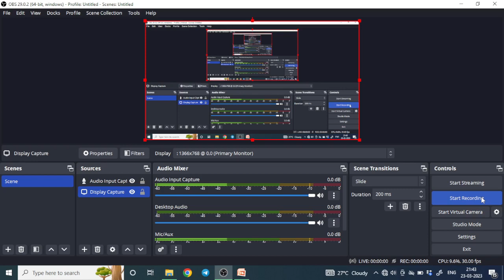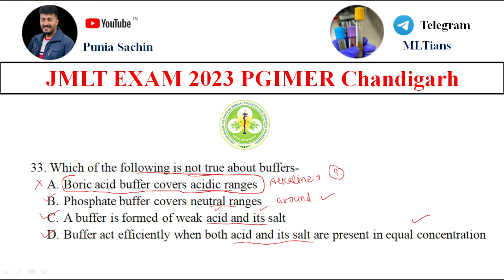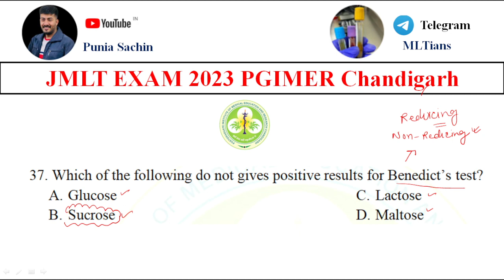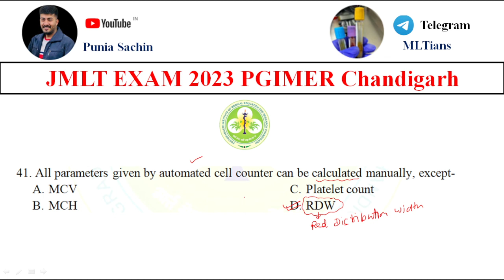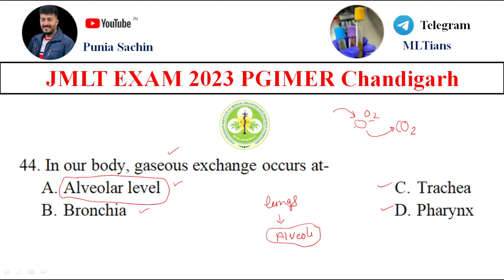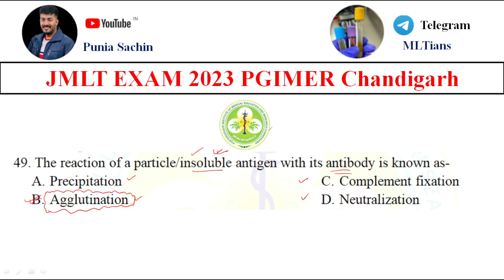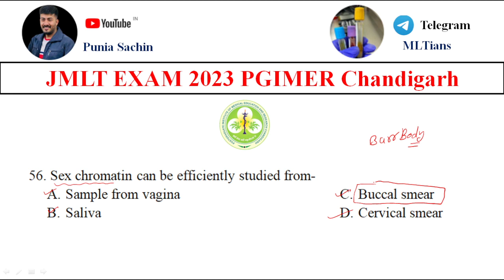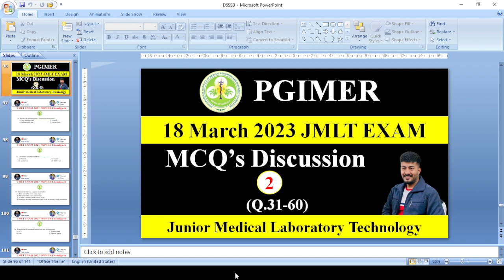PGIMER JMLT EXAM answerkey mcqsdiscussion #2023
PGIMER JMLT EXAM #2023 | MCQs Discussion (MCQ 31-60)